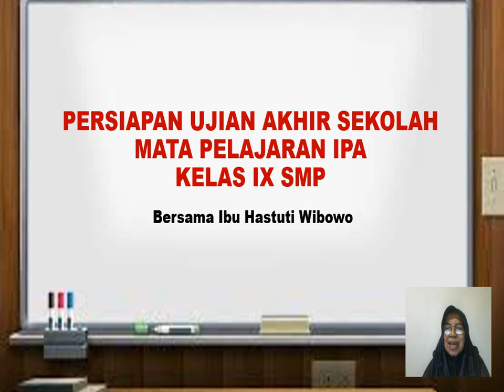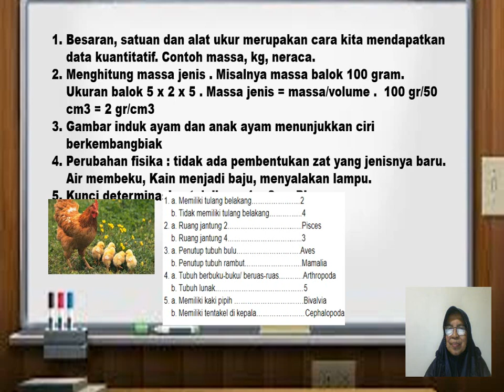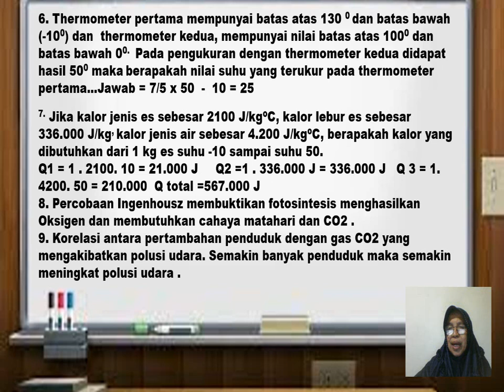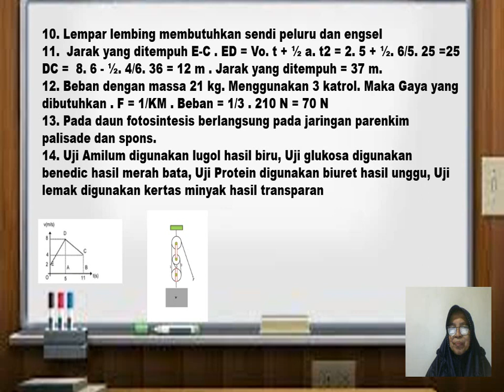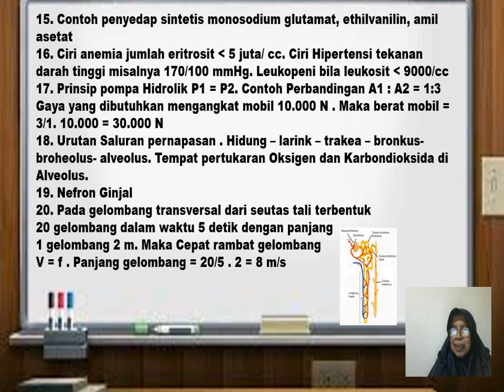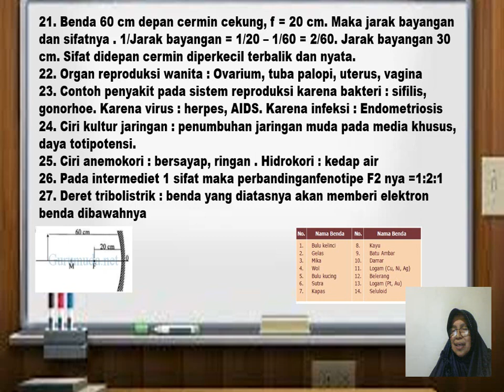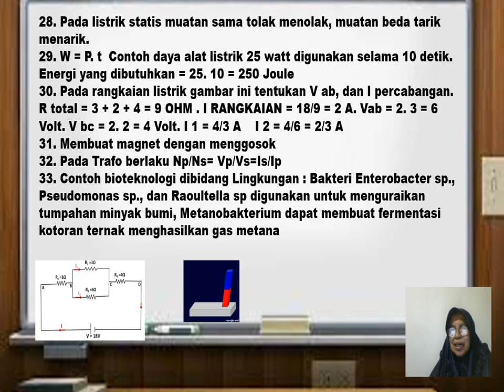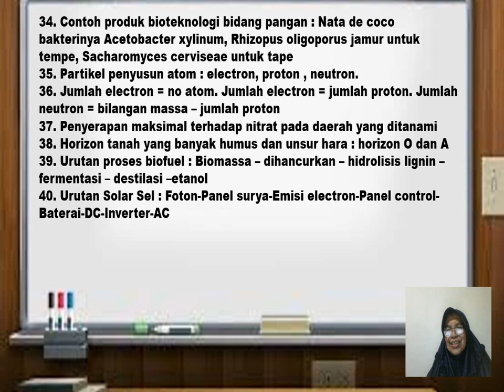PERSIAPAN UJIAN AKHIR SEKOLAH MATA PELAJARAN IPA KELAS IX SMP BERSAMA IBU HASTUTI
Lagu Backsound Instrumen Lagu Anak Ceria [NoCopyright/No Royalti] Gratis [Happy Instrumental Music]
NRC Tunes